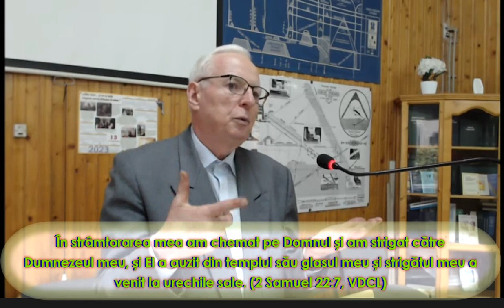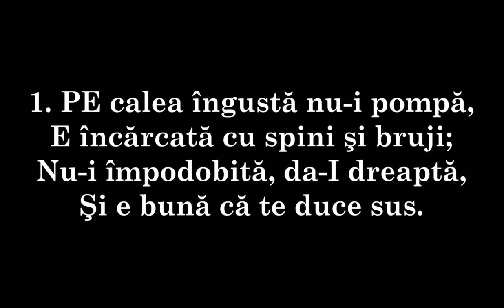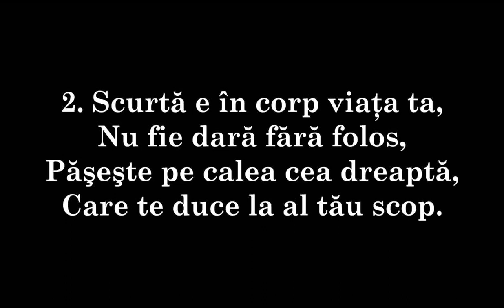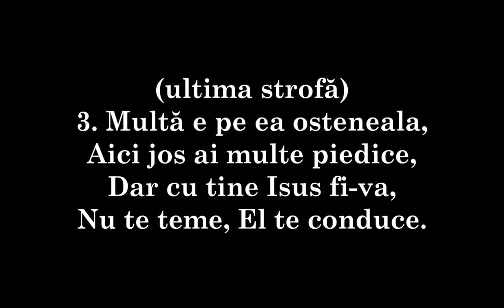Dumnezeu este turnul meu cel scăpare - Fr. Cornel Brie - 2023 10 22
"" Nu vă îngrijorati ""

Dar eu voi cânta puterea ta; și dimineața voi lăuda tare îndurarea ta, căci tu mi-ai fost turnul cel înalt și adăpost în ziua strâmtorării mele.
 Ție, puterea mea, îți voi cânta laude, căci Dumnezeu este turnul meu cel înalt, Dumnezeul îndurării mele.

Ps. 59:16,17